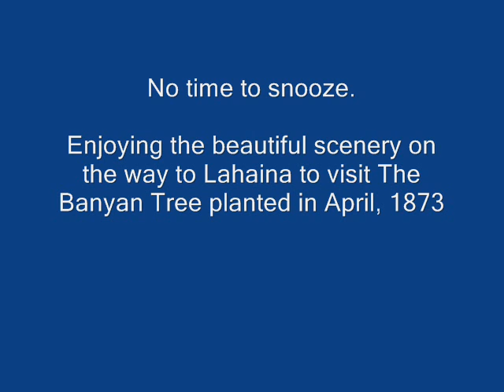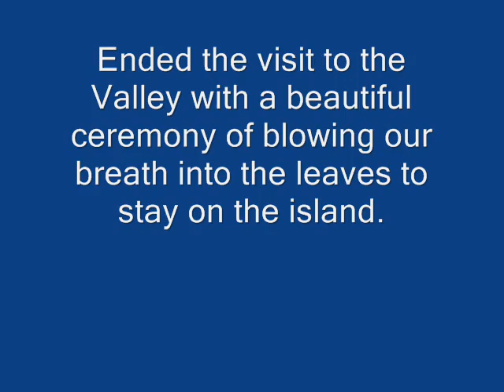Day 4 Maui Mama's, Banyan Tree & Iao Valley the movie